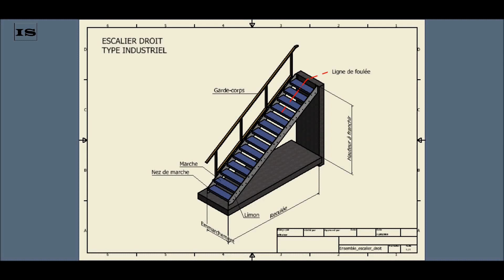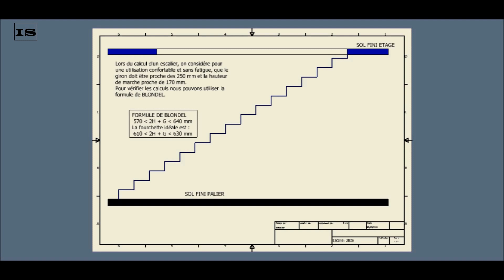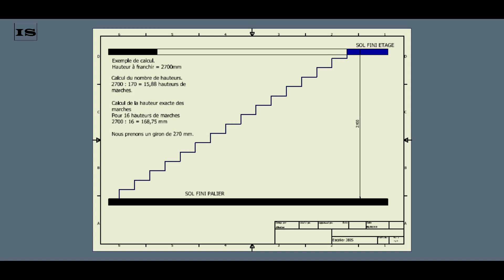Comment calculer un escalier droit ? Hauteur de marche en fonction de la hauteur à franchir. BLONDEL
Comment calculer un escalier droit ? Déterminez la hauteur de marche en fonction de la hauteur à franchir. Calculez la hauteur de marche d'un escalier droit, la valeur du giron, l’échappée et la reculée. Dimension du giron. Calcul de la pente de l'escalier. La formule de BLONDEL vous permet de vérifier si votre escalier est confortable à utiliser.

🔨🔨🔨  Manomano bricolage et jardin.
Cela ne vous coûte rien et moi cela m'encourage...

Pour me soutenir vous pouvez me payer un café.

Vidéo youtube.
Pour plus d'information sur le travail du métal
Dans cette vidéo youtube j'explique pas à pas la méthode de calcul des dimensions d'un escalier droit métal. Pour fabriquer votre escalier en bois, en béton ou en structures métalliques ce tutoriel vous guidera dans votre calcul.
Calculez la hauteur de marche en fonction de la hauteur à franchir. Je vous explique également comment calculer l'angle d'inclinaison de votre escalier droit.
Les dimensions de votre escalier doivent respecter un certains nombres de règles pour pouvoir être franchis sans trop de fatigue et avec aisance. La formule de Blondel vous permet de vérifier si votre escalier réponds à ces contraintes.
Cet escalier droit ne sera pas cher si vous le fabriquez vous même.